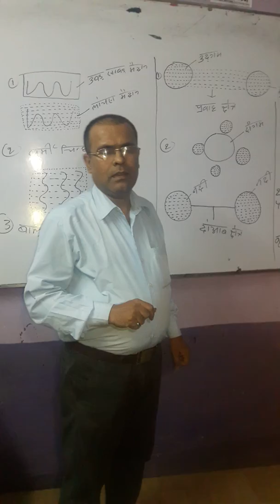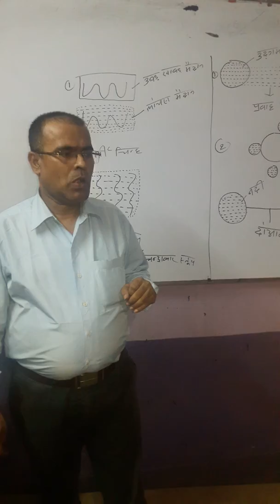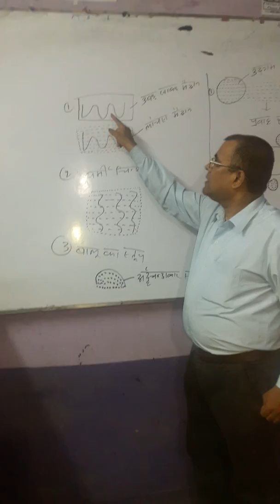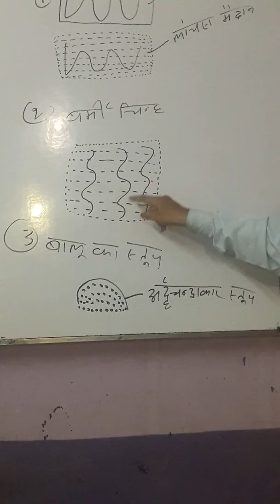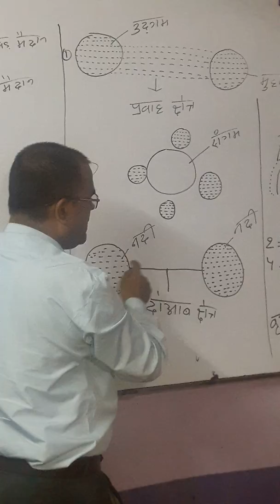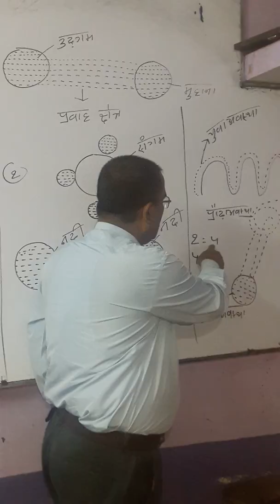मार्गदर्शन कोचिंग प्रस्तुत करता है रेलवे स्पेशल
अगर आप भारतीय रेलवे में नौकरी चाहते हैं तो फिर क्या सोचते हैं आगे बढ़िए हमसे मिलिए दो कदम पर मंजिल है